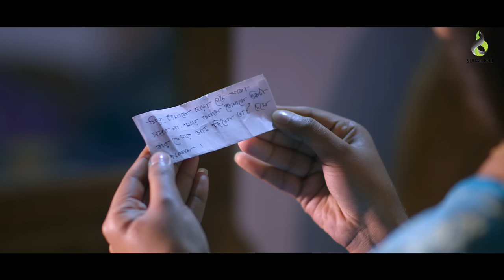কলিজার মানুষ কলিজা পোড়ায় | Emon Khan | Sheikh Sakib | Nusrat Ritika | Bangla New Song 2023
"Kolijar Manush Kolija Poray | কলিজার মানুষ কলিজা পোড়ায়"is a Bengali lyrical video released in Suranjoli Music. This lyrical video is released by Suranjoli Music. We also feature all sorts of Music & Music Video, Bangla Drama, Banla Natok, Bangla Short-film, Koutuk, etc. Come, Watch & ENJOY !!!.

Titel : Kolijar Manush Kolija Poray | কলিজার মানুষ কলিজা পোড়ায়
Singer : Emon Khan
Lyric : Azizul Hoque
Tune : Azizul Hoque
Cast : Sheikh Sakib & Nusrat Ritika & Juwel Khan
Edit : Anoy Sohag
Color :  S.M. Tushar
DOP :  Sheul Babu
Makeup : Chotto Polash
Production : HR Production
Light : Md Arif
Producer : Kaium Khan
Director : Reza Mahmud
Label : Suranjoli

GP | ROBI | AIRTEL | TELETALK | Banglalink :- XXXXXX

Grameenphone Welcome Tune : Type : WT (space) XXXXXX Send to 4000.
Robi GunGun : Type : GET (space) XXXXXX Send to 8466.
Airtel Caller Tune : Type : CT (space) XXXXXX Send to 3123.
Teletalk TeleTune : Type : TT (space) XXXXXX Send to 5000.
Banglalink Amar Tune : Type : down(code) downXXXXXX Send to 2222.